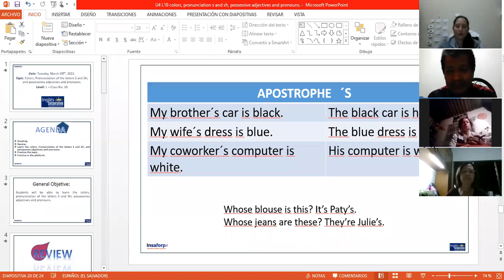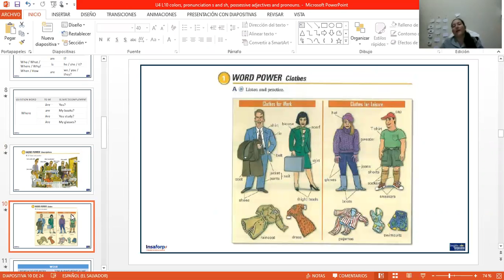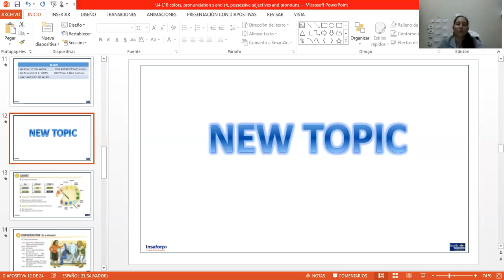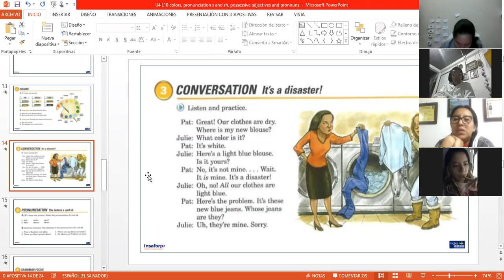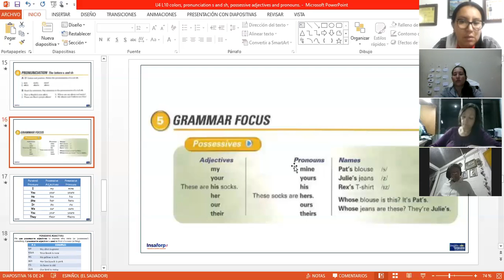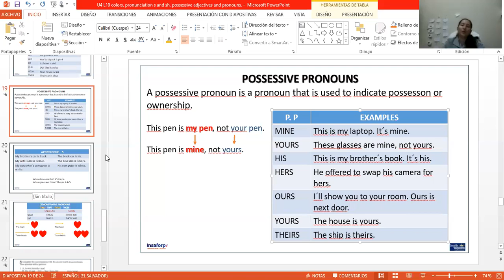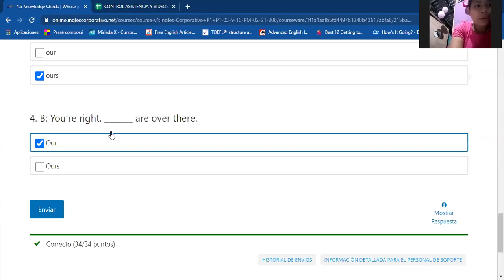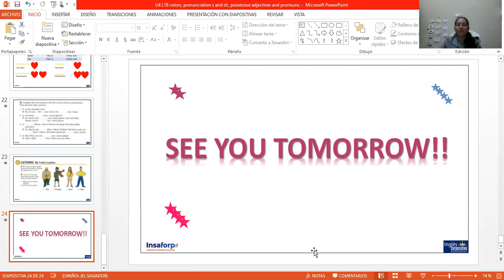Ingles Corporativo-P1-03-9-10-PM-02-21-206- Te colors, Pron. s and sh, possessive adj. and pronouns